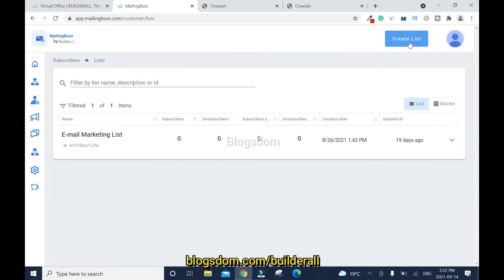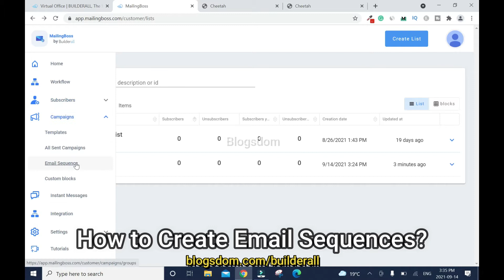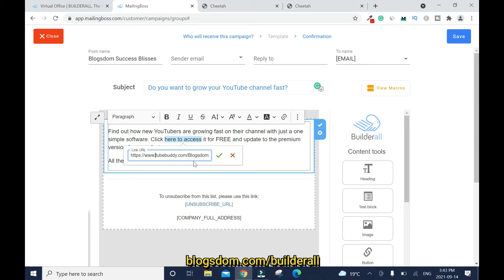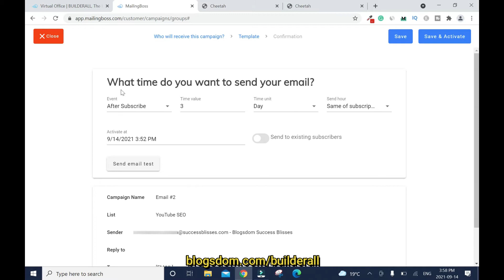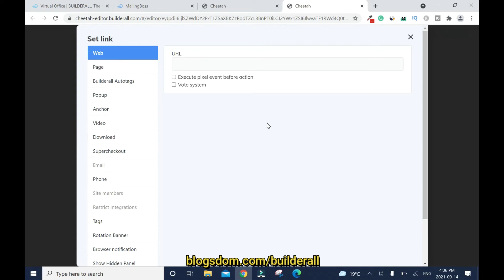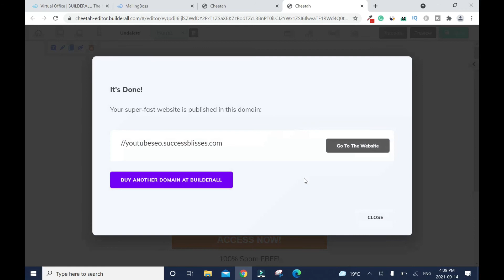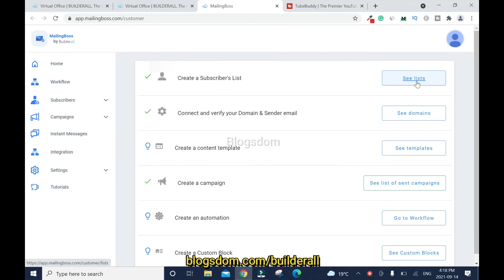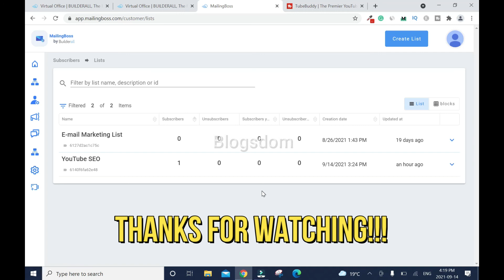How to Create Email List & Sequence In Builderall Mailingboss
How to create an email list for affiliate marketing and create email sequences in Mailingboss Builderall 5.0. You need an email list for affiliate marketing to capture leads to succeed in an online business.

NEXT TO WATCH:
💎 Rytr Ai Review (a content writer):